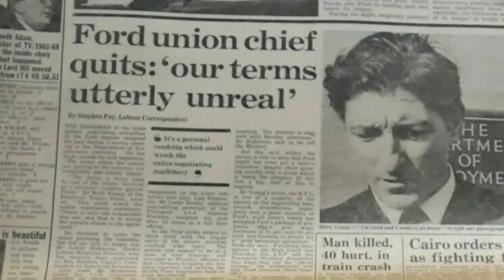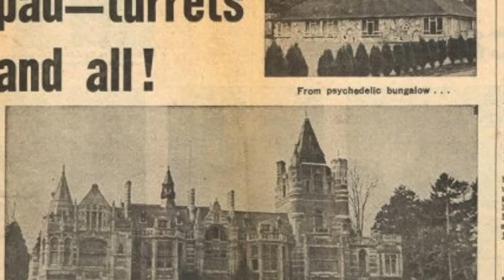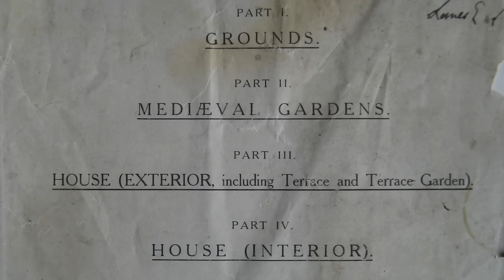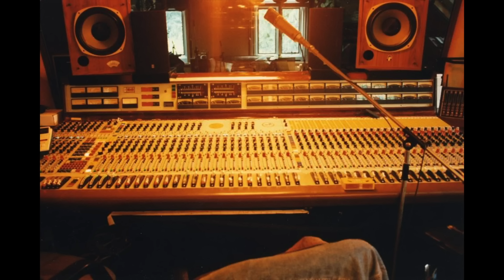Friar Park Stories. Part 01 (George Harrison, Pattie Boyd & Eric Clapton)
In this micro documentary, we explore the music, life and death of George Harrison, Pattie Boyd and Eric Clapton at Friar Park.